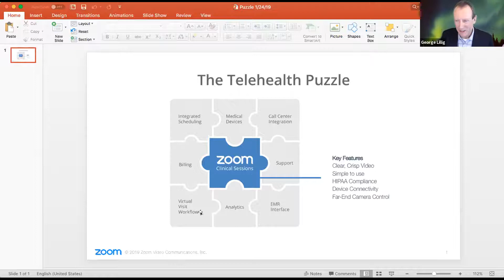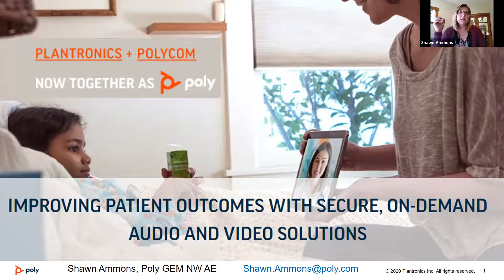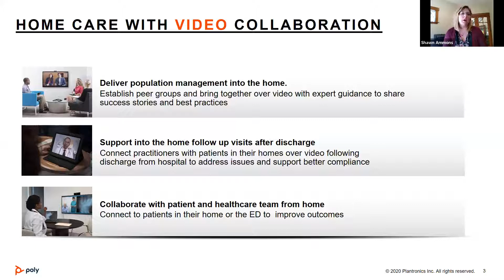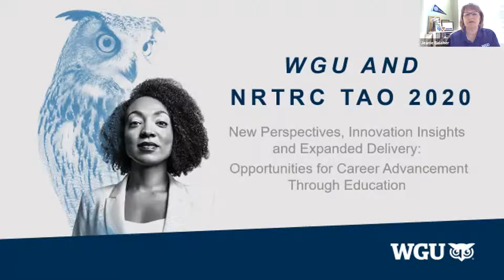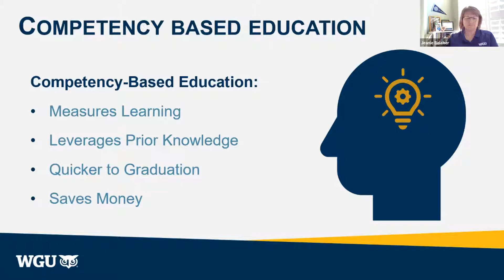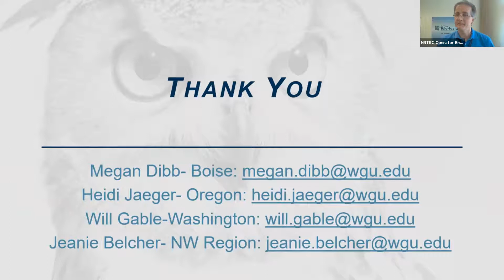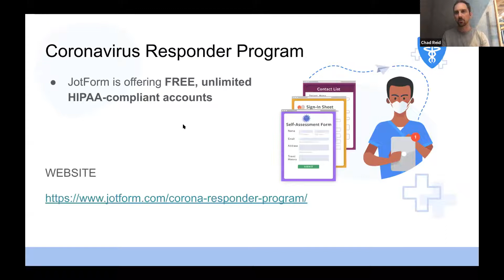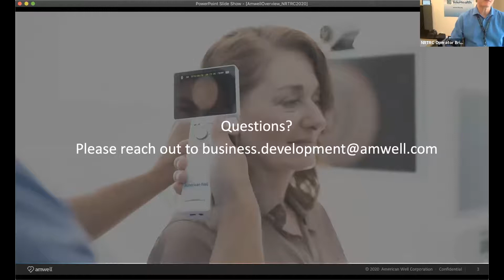Vendor Presentations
2020 NRTRC TAO Virtual Conference, April 15-17, 2020
Virtual Conference sponsors and exhibitors will provide attendees with an opportunity to learn abut their products and ask questions.

Zoom –George Lillig, Head of Healthcare
WGU – Jeanie Belcher, NW Regional Manager, Partnership Team
Poly – Shawn Ammons, Account Manager
Amwell –Kelly Lewis, Vice President Virtual Sales
JotForm: Coronavirus Responders Program – Chad Reid, VP Marketing and Communications
SimpleVisit